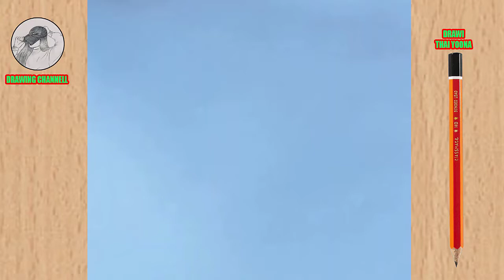Draw mouse with violin ,sketch drawing with pencil,how to draw for beginners,DRAWING CHANNELL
Hi everyone
Welcome to DRAWING CHANNELL
How to Draw Simple Pencil Drawing

drawing animal,
how to draw a dog,
drawing easy,
,Video Drawing
sketch drawing,
girl drawing,
face drawing,
pencil drawing images,
pencil sketching,
drawing sketch,
sketch of a girl,
pencil art,
cute drawings